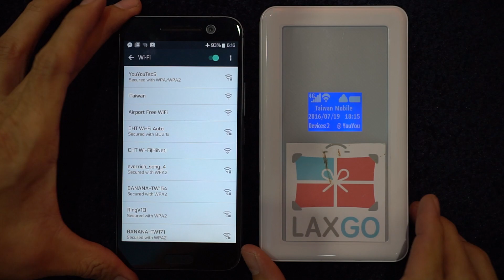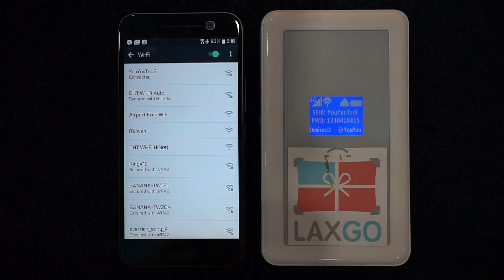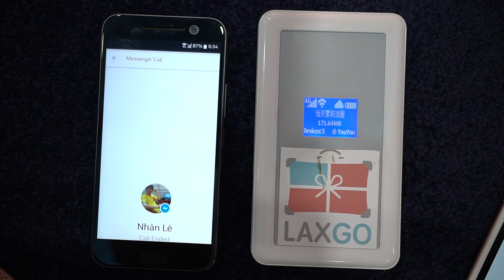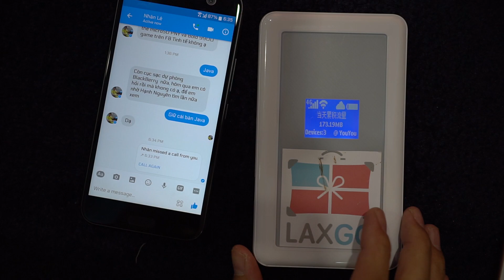Tinhte.vn - Trên tay Laxgo cục phát wifi quốc tế